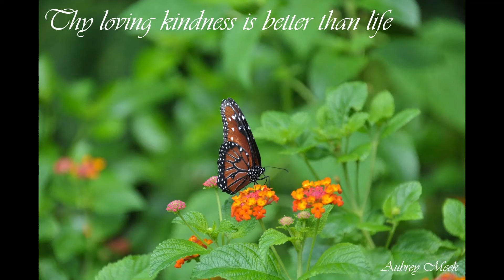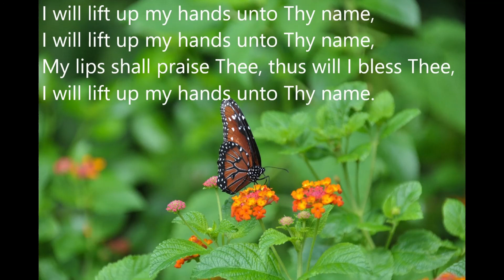Thy loving kindness is better than life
My lips shall praise Thee, this will I bless Thee,
I will lift up my hand unto Thy name.